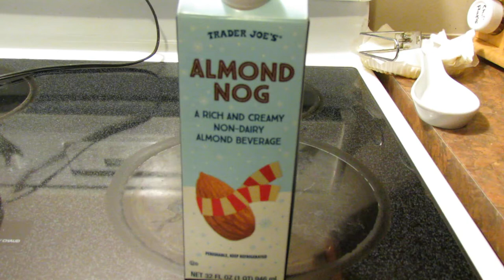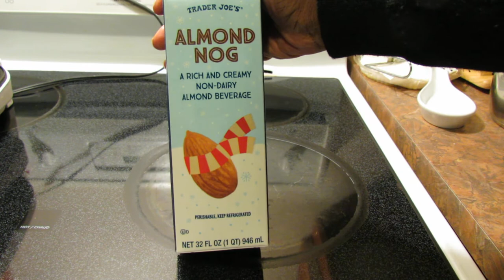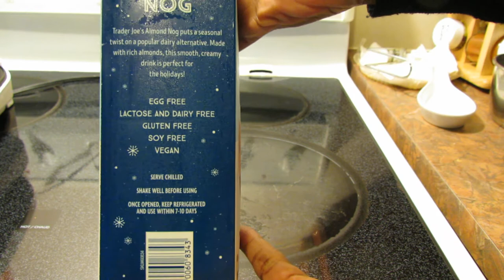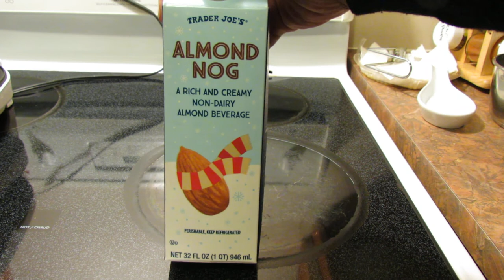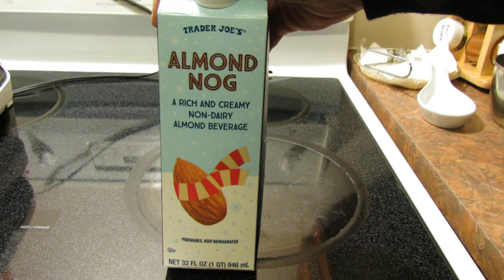Trader Joe's Vegan Almond Nog!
Hi, everyone! I went to Buffalo this weekend and stopped by Trader Joe's for their new coconut whipped cream. They didn't have it, so this was my consolation prize. Here's my review!